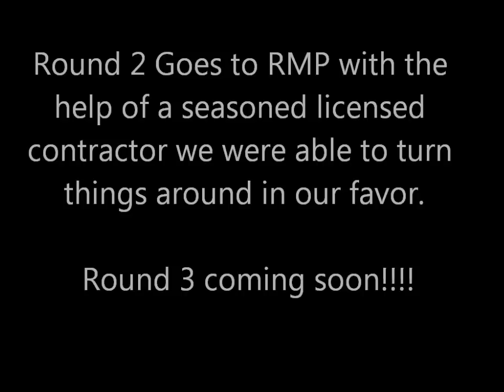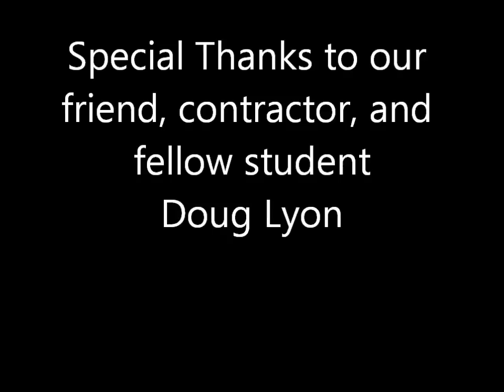Round 2 RMP vs Norwalk